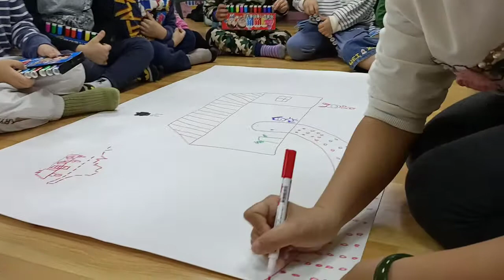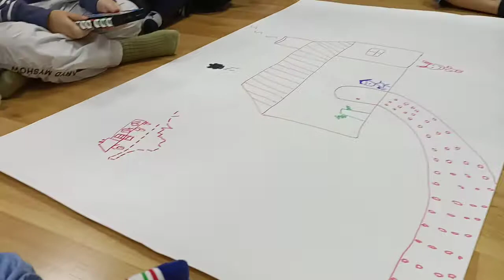晨光幼兒園-紫羅蘭(110.05.03)主題【接力畫遊戲】B